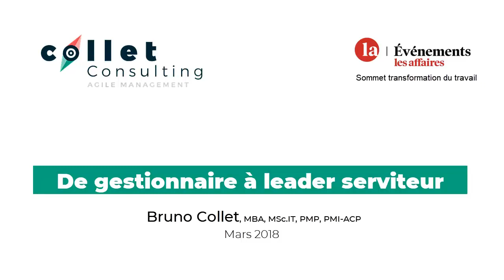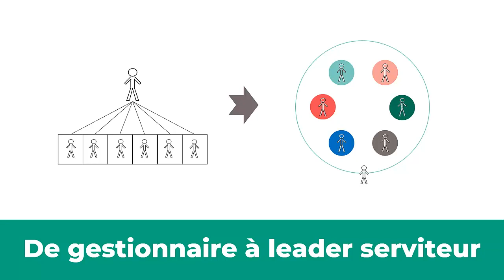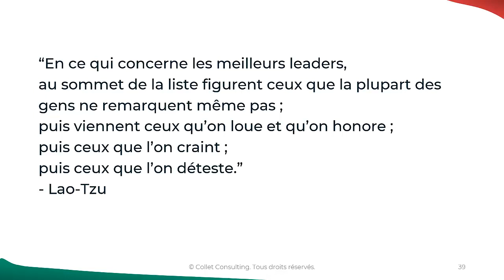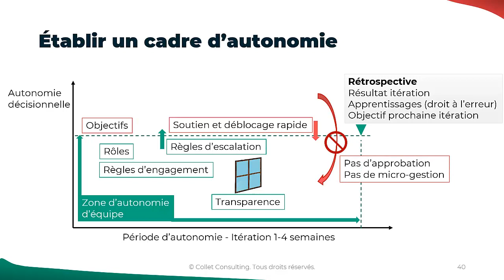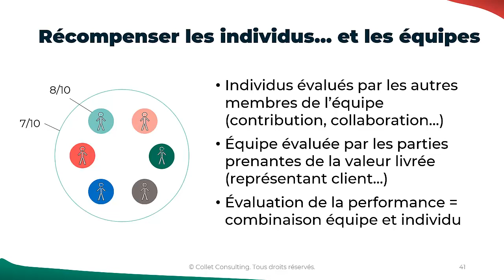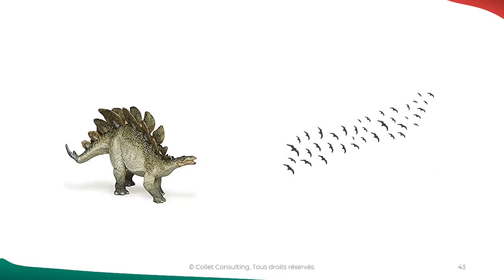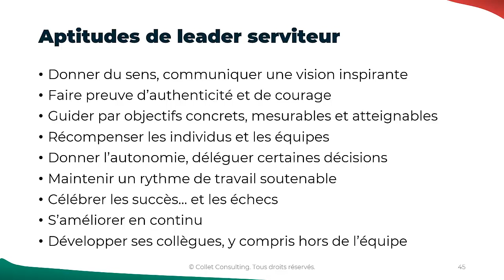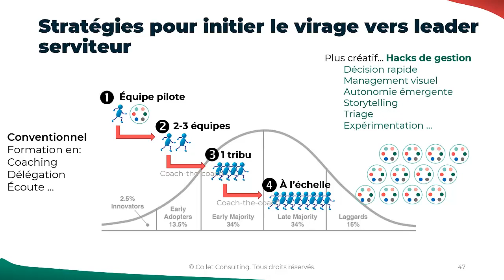De gestionnaire à leader serviteur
Comment changer les postures de gestionnaire traditionnel "chef" vers celles d'un leader servant ses collaborateurs. Comprendre comment cela se traduit en bien-être pour les collaborateurs et en performance et agilité pour l'organisation.